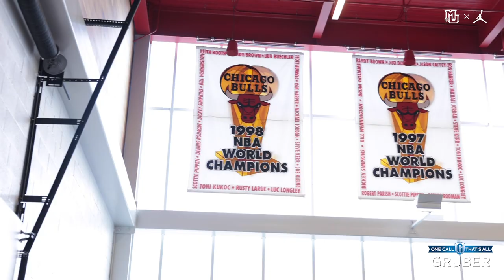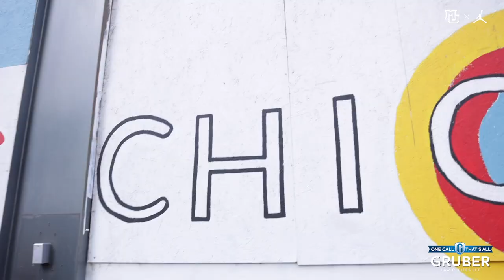whoWeAre | Episode 2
Get an inside look at Big East Media Day with Coach Smart, Kur Kuath, and Darryl Morsell as well as an exclusive feature of our team retreat to Chicago.